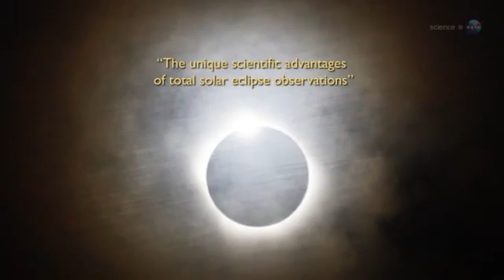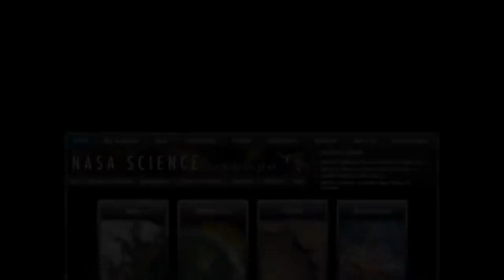TOTAL ECLIPSE OF THE SUN WILL TAKE PLACE ON (NOV 13-14)